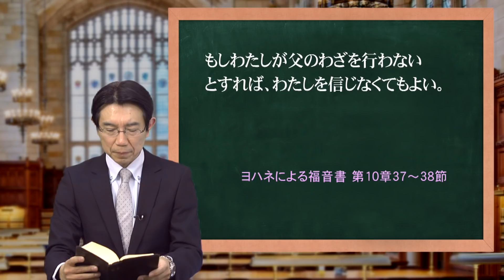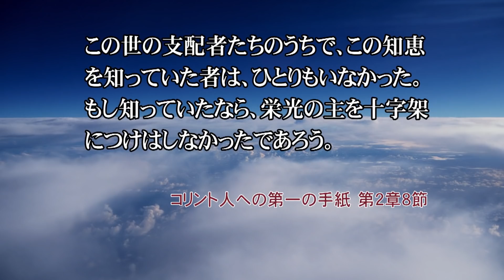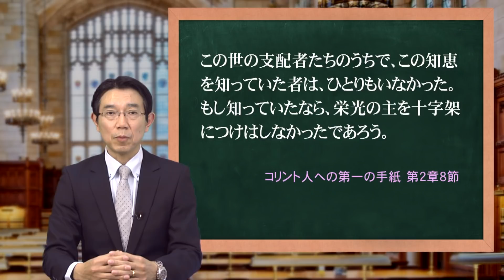【ほぼ5・統一原理】第81回 メシヤ論（7）「『十字架』を巡るイエスの言葉」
「この世の支配者たちのうちで、この知恵を知っていた者は、ひとりもいなかった。もし知っていたなら、栄光の主を十字架につけはしなかったであろう」（コリント人への第一の手紙 第2章8節）。イエスの十字架は初めから神が予定したものだったのか。ユダヤ民族はイエスを信じて十字架につけたのか。今回は、十字架を巡る聖書の中のイエスの言葉を読み解きながら、イエスの十字架の真相、真意は何であったかについて解説します。